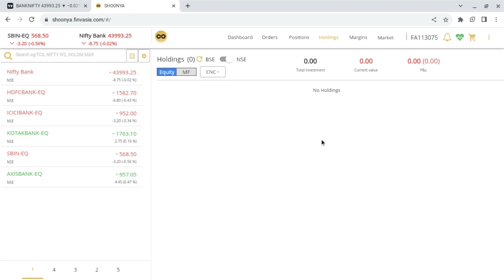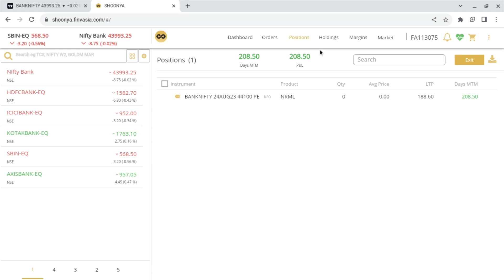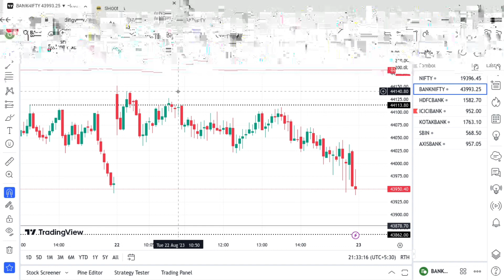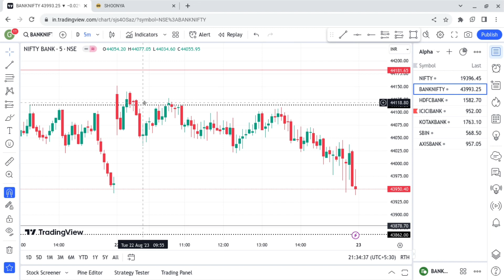Learn Option trading in Bank Nifty||Great lesson on today||Psychology behind trade||Post Market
Option trading in Bank Nifty||Great lesson on today||Psychology behind trade||Post Market analysis.

# open Shoonya by Finvasia trading account for Life time free.